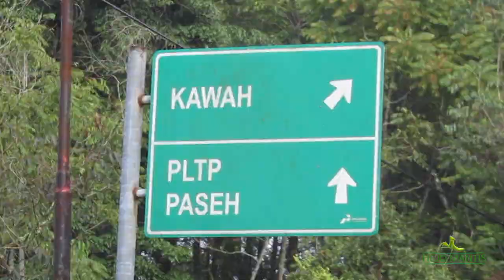KAMOJANG ECOPARK - GARUT (MOUNTAIN BIKE SISKIU D7- FLYING FOX - PLAYING) EPIC INSPIRATIONAL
Tempat yang keren , tiket masuk 7,500 / orang, enak buat olahraga dan kegaiatan outdoor lainnya, belum selesai semua di renovasi, view juara, spot poto kece-kece

Inframe : dzakiiyahalfirafirmansyah , @liralestiany , @firmanakoeng